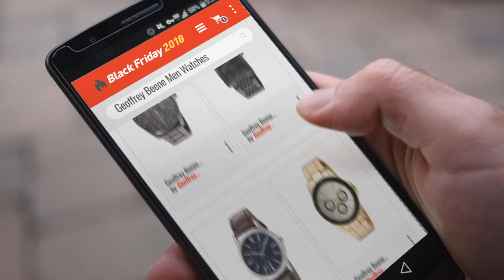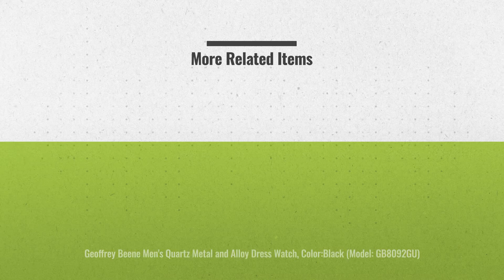Save Big On Geoffrey Beene Men Watches Black Friday / Cyber Monday 2018 | Black Friday Guide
** Black Friday 2022 is now Live!
** Explore all Black Friday Deals Now

Add to Cart to Get Black-Friday/Cyber-Monday Price Alerts:
Black Friday / Cyber Monday Geoffrey Beene Men's Quartz Metal and Alloy Dress Watch, Color:Black (Model: GB8090GU) by Geoffrey Beene

Black Friday / Cyber Monday Geoffrey Beene Men's Quartz Metal and Alloy Dress Watch, Color:Black (Model: GB8092GU) by Geoffrey Beene

Black Friday / Cyber Monday Geoffrey Beene Men's GB8068SLLBNV Analog Display Japanese Quartz Silver Watch by Geoffrey Beene

Black Friday / Cyber Monday Geoffrey Beene Men's GB8068GDCHBK Analog Display Japanese Quartz Gold Watch by Geoffrey Beene

Black Friday / Cyber Monday Geoffrey Beene Men's Quartz Metal and Stainless Steel Dress Watch, Color:Blue (Model: by Geoffrey Beene

Black Friday / Cyber Monday Geoffrey Beene Men's Quartz Metal and Alloy Dress Watch, Color:Black (Model: GB8157GU) by Geoffrey Beene

Black Friday / Cyber Monday Geoffrey Beene Men's Quartz Metal and Alloy Dress Watch, Color:Gold-Toned (Model: by Geoffrey Beene